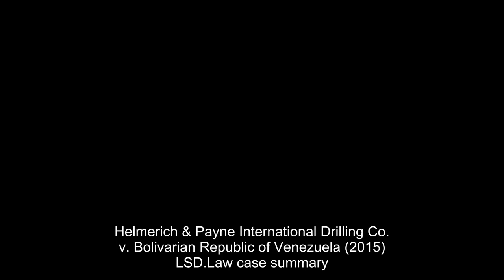Helmerich & Payne International Drilling Co. v. Bolivarian Republic of Venezuela (2015) Overview | L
A company in the United States called Helmerich & Payne and its subsidiary in Venezuela sued Venezuela for expropriating their property and breaking a contract. The appeals court ruled that Helmerich & Payne's expropriation claim could move forward, but the subsidiary's claim could not. The case involves determining whether the Venezuelan subsidiary is eligible to sue under international law, whether the parent company has valid claims, and whether there is a direct effect in the United States. The most relevant facts are the expropriation and breach of contract claims and whether they are in violation of international law.

Helmerich & Payne International Drilling Co. v. Bolivarian Republic of Venezuela (2015)
784 F.3d 804